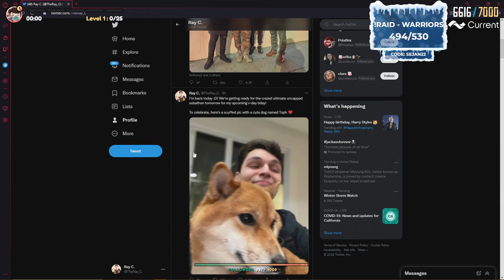Ray and offline X vs shift 3 PD